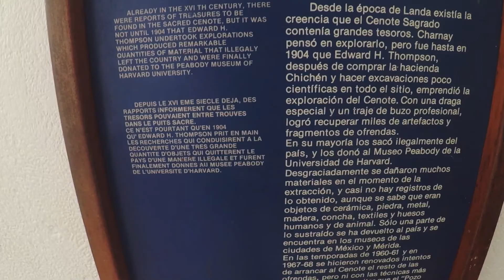TULUM MEXICO - How to travel Riviera Maya (GoPro Adventure)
Mexico, Riviera Maya, has to be one of the coolest places I have ever been. Snorkeling, Caves, Mayan Ruins and not to mention all inclusive resorts, there is something for everyone.

When you get fly in to Mexico you will land in Cancun, this is where most people stay, however it is not where i recommend that you do. If you are looking to be a little more adventurous I would suggest that you rent a car and drive about an hour south to the towns of Playa del Carmen and Tulum. Although Cancun is great there is so much more to enjoy in Quintana Roo and Cancun is fairly isolated.

Some of my favorite activities include:
~Taking the snorkel boat tour to the island of Cozumel
~Visiting the Mayan Ruins of Coba, Chichen Itza and Tulum
~Swimming in the crystal clear fresh water Cenotes
~Exploring underground caves and secret rivers
and that is just to name a few!

whether you just want to relax by the pool and enjoy endless drinks and food, or you prefer to get out and explore the landscape of the Yucatan there is something out there for you in Mexico.

Everything was filmed on the GoPro Hero 5 Black and editing using Adobe Premiere Pro.
Songs:
Silence- Khalid ft. Marshmello
Light (Instrumental)- Odesza